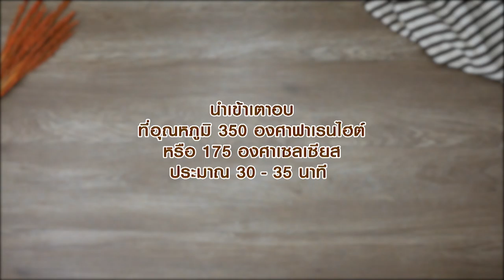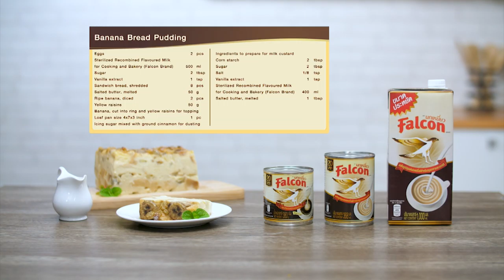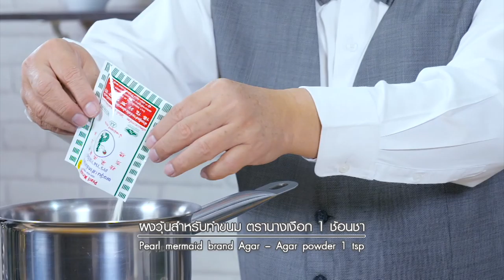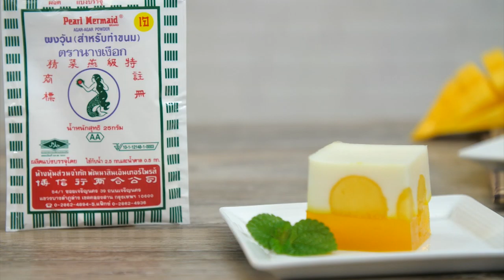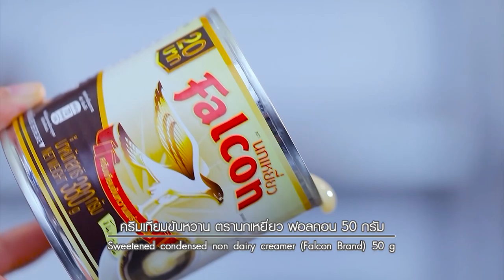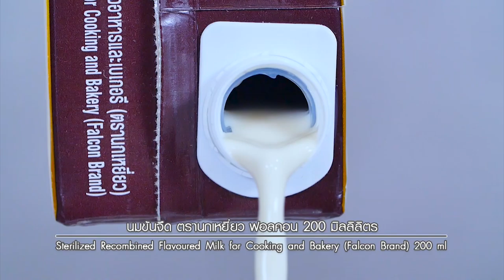อ.ยิ่งศักดฺื มีเมนูฟินๆมาให้ชม กันแบบจุใจ l อดเปรี้ยวกินหวาน EP.57 | [ Full ] l ไทยรัฐทีวี